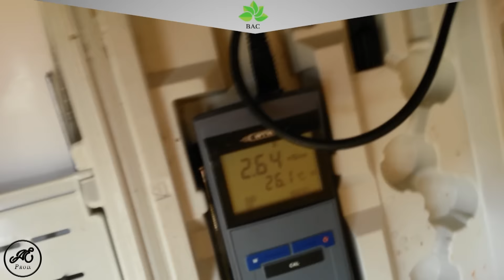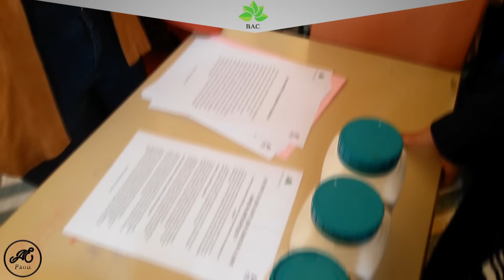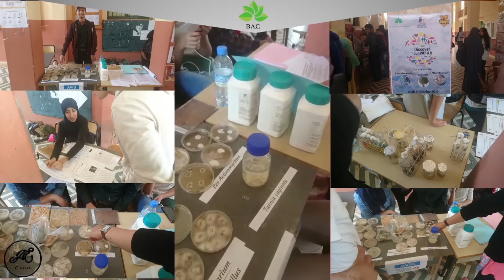Stands de Biologie - FST de Settat